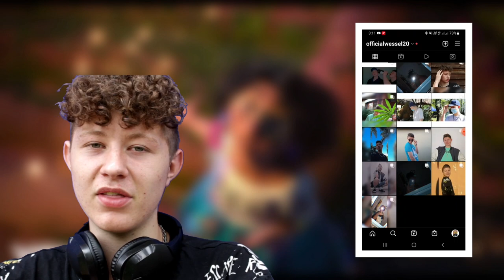Stephanie Beatriz - Waiting On A Miracle (From "Encanto")REACTION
👉FIND ME ON MY SOCIAL PLATFORMS HERE 🤜 INSTAGRAM (officialwessel20)